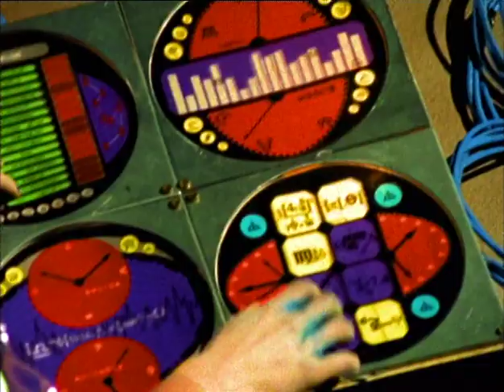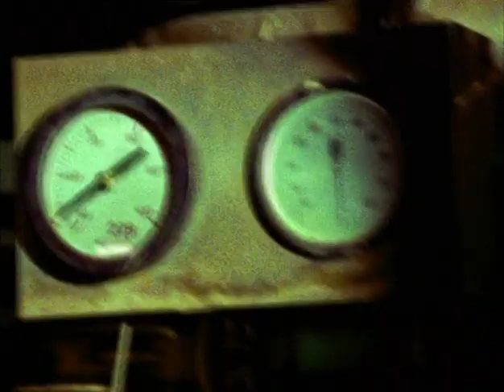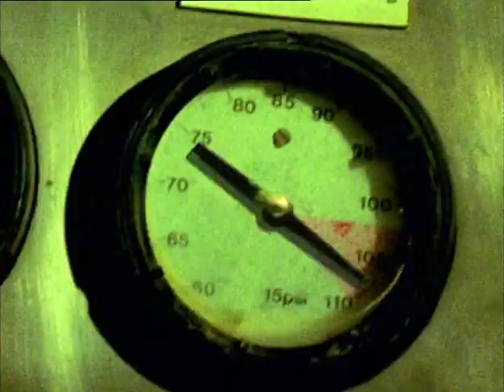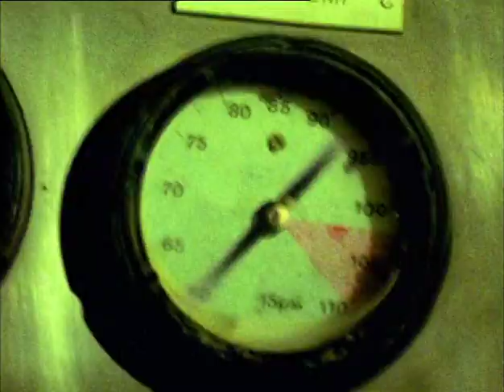Bodyjar - Fall To The Ground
Artist: Bodyjar
Album: How It Works
Year: 2000

Lyrics

Everyday he plays the game per se
He's got them running around
Will they fall to the ground everytime

Life inside, he's got something to hide
Right now he's angry, denied
With a reason so don't wonder why

You're past your prime

Know what they've said is what I've done
Killed my respect for everyone
I've come this far
Not going back this time

Take a gun, they're only there for fun
It must be a movie or song
If it's right or it's wrong, it's a sign

Point the blame, violence in life's the same
And with no reason for that
We just make up the facts everytime

Make fun the crime